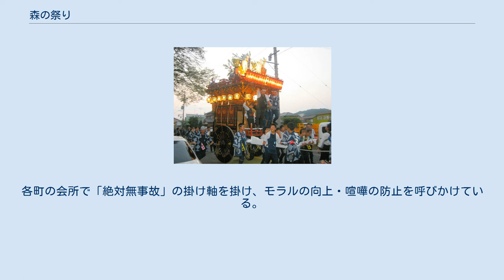森の祭り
祭り屋台の曳き回し風景 森の祭り（もりのまつり）は、静岡県周智郡森町で行われる祭礼。
本項では特に森町森の三島神社を中心として行われる「遠州森の祭り」について扱う。
 三島神社 三島神社の祭礼がいつごろから現在のような様式で行われるようになったかは明らかではないが、文久の大喧嘩（後述）の時代には既に現在のような二輪屋台があったことから、少なくとも江戸時代中後期までさかのぼることができるといわれる。
 そのころは旧森町村の三島神社と金守神社の氏子町だけの祭礼であったが、幕末から大正期にかけて町の細分化や近隣の天宮村・城下村・戸綿村などとの合併ともあいまって、参加町が10ヶ町に増えた（1978年 〈昭和53年〉 以降に更に4ヶ町が参加、現在は14の町で祭典を実施）。
そのため金守神社（旧森町村南部）・稲荷社（旧戸綿村）・谷本神社（旧城下村）・天方神社（旧向天方村）と合同で祭典を執行するようになっている。
例祭は各神社ごとに実施している（天宮神社のみ例祭は4月に実施されており、国指定の重要無形民俗文化財である「十二段舞楽」もこの日に行われている。天宮にとって森の祭りはあくまでも臨時の祭りの扱いである）。
 舞児（まいこ＝舞楽を奉納した子供 (稚児)）を地面を歩かせずに屋台で神社から自宅に送り帰す「舞児還し（まいこがえし）」の風習が有名で、森の祭りの名物のひとつともなっており、近隣の他地域(袋井市、等)でも舞児還しを採用している祭礼がある。
 祭礼は11月1日から3日までの3日間で行われていたが、2004年（平成16年）より11月第1週の金・土・日曜の3日間で行われる。
 森の祭りには3種の舞楽があり、毎年各町から1名ずつ選ばれる舞児によって奉納される。
 森の祭りの舞楽は比較的新しい行事であるため、国の重要無形民俗文化財に指定されている遠江森町の舞楽（小国神社・天宮神社・山名神社の3社で行われる）には含まれていない。
 森の祭りの舞楽を奉納する子供を「舞児（まいこ）」と呼ぶ。
舞児は毎年各町から1名ずつ選び出され、三島神社で上記の舞楽を奉納する。
舞児に選ばれた子供の家では舞児の名前と奉納する舞を大書する看板が立ち、祭りの風物詩ともなっている。
舞児の家ではお祝いのムードが高まり、その点では浜松まつりの「初子」に近いようにも見えるが、舞児は毎年各町一人ずつだけであること、誕生祝いではないうえに実際に舞楽を奉納する役を担うことなどから、舞児に選出された名誉の要素が強い。
 舞児に選ばれると、祭典の最終日は神社から自宅までの帰り道を歩かずに町の若衆が屋台と肩車で送ってゆく。
これを「舞児還し」と言う。
舞児還しは1924年（大正13年）、乙女の舞の奉納の際に三島神社の宮司が考案したものとされている。
 森町の祭り屋台は、遠州独特の二輪屋台である。
俗に「御所車型」と言われるが、実際の牛車と異なり、屋上には跳高欄で囲まれた「浜床」があり、屋上に山車人形が飾られている。
また他の二輪屋台の祭りの地域と異なり、漆塗りの屋台が多いことも特徴である。
これは森の祭りに限らず森町一帯の祭り屋台に共通する特徴で、森町南部の飯田地区までほとんどが漆塗りである。
 一方で森の祭りは「喧嘩祭り」の通称があるとおり、荒祭りとしても知られる。
 喧嘩祭りと呼ばれるようになった起源とされるのが1863年（文久3年）の「文久の大喧嘩」である。
この喧嘩は三島神社の祭礼当日に秋葉神社の使者が森町の町内を通った際、使者に屋台を壊されたことから、本町と屋台を壊された下川原町との間で起きた騒動である。
これにより三島神社の祭りは明治初期まで中止されることになった。
 それだけでなく森の祭りは遠州地方のなかでももっとも激しい祭りとしても知られ、昭和40年代までは数年に一度の割で祭典期間中の暴力事件が見られ、1973年（昭和48年）には2日連続で死者の出る事故まで発生、警察による屋台曳き廻し中止の勧告を招く事態となった。
 この暴力事件を重く見た各町の役員や祭典本部は、1974年（昭和49年）に祭りの大改革に着手「絶対無事故で祭典を行う」ことを宣言。
各町の会所で「絶対無事故」の掛け軸を掛け、モラルの向上・喧嘩の防止を呼びかけている。
それ以降祭りのモラルは飛躍的に向上し、「荒々しくも規律・統制の取れた祭り」として知られるようになってきている。